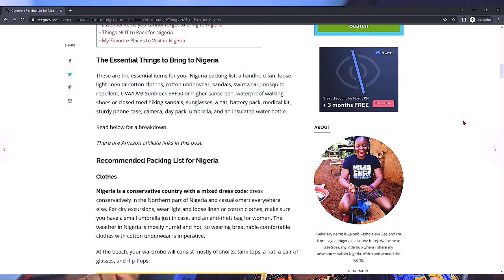Visiting Nigeria Soon? Don't Do These!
for the complete article on Items to Pack When Visiting Nigeria.